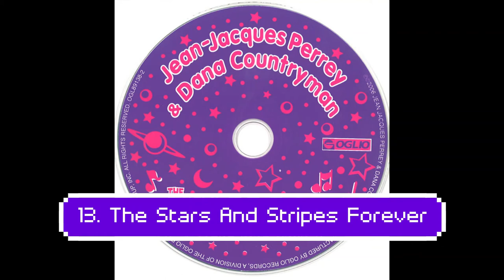Jean-Jacques Perrey & Dana Countryman - The Happy Electropop Music Machine! (2006)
Here's the 30 second versions of all 20 tracks from the CD, "The Happy Electropop Music Machine!"

Tracklist:
00:00 1. Atomic Twist
00:32 2. Pizzicato Samba
01:05 3. Cosmic Cowboys And Indians
01:41 4. Edith Von Aachenburg
02:10 5. Mame
02:43 6. The Whistling Cosmonauts
03:22 7. The Typewriter
03:55 8. Harry's Rag
04:35 9. Hernando's Hideaway / Tico Tico
05:12 10. The Good Old Days
05:44 11. Chicken On The Rocks
06:17 12. Forever Moog
06:57 13. The Stars And Stripes Forever

Troll's Story:
07:29 14. Morning Theme
08:00 15. The Gate Of Thule
08:31 16. The Arrival Of The Queen
09:02 17. Triumphant Return Of The Adventurers
09:34 18. The Queen's Minuet
10:05 19. Furioso Disco

Bonus Track:
10:37 20. Furioso Disco (Bran Flakes Mix)

Writer, Composer - Dana Countryman
Writer, Composer - Jean-Jacques Perrey
Track 5 - Banjo - Vinnie Bell
Track 8 - Organ [Calliope] - Dick Hyman
Track 13 - Drums - Todd Parks (2)
Track 20 - Remix - The Bran Flakes
Guitar [Solo] - Chad Quist (tracks: 14 to 19)
Saxophone [Solo] - Robert Drasnin (2) (tracks: 14 to 19)
Synthesizer [Solo] - Steve Rice (6) (tracks: 14 to 19)